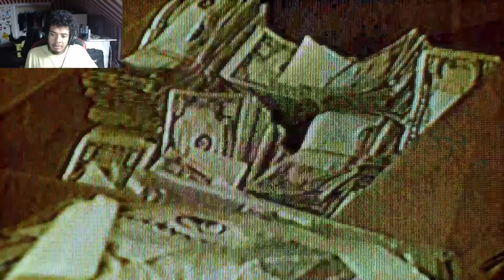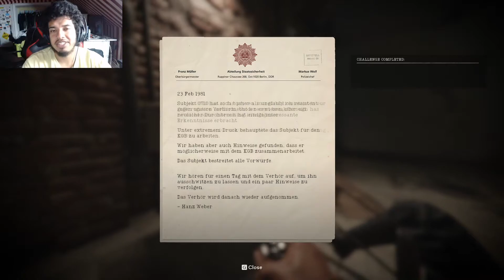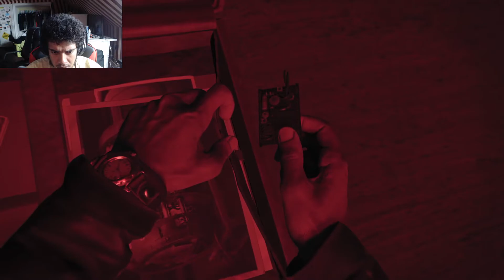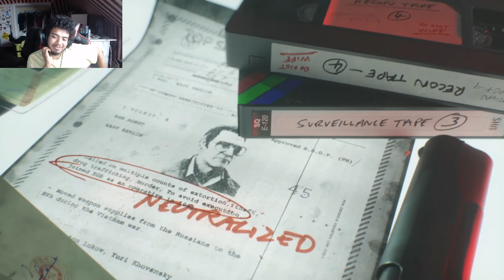Call of Duty: Black Ops Cold War part 3